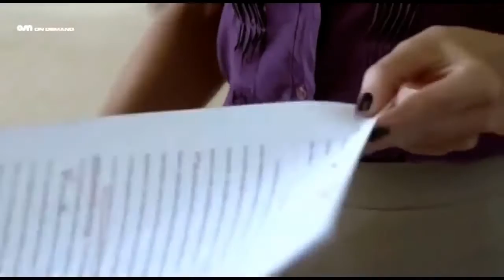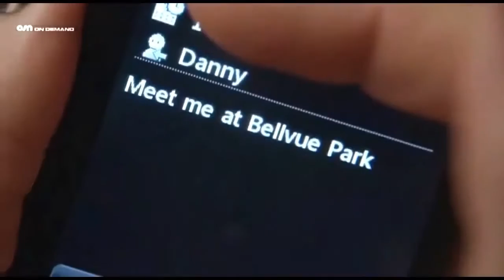Lifetime Movies 2016 ♫ Based on a true story ♫ Dirty Teacher 2016 ♫ Part2